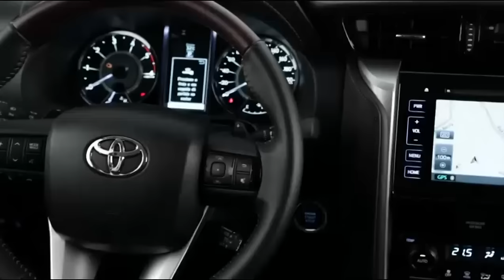Toyota SW4 2016